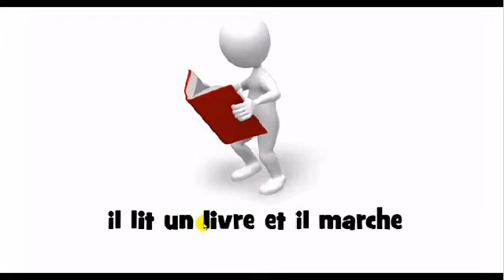Pronuncia corretta # il lit un livre et il marche